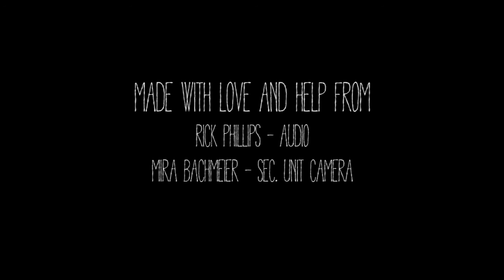The Anderton Experience Promo 2017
Bandsite